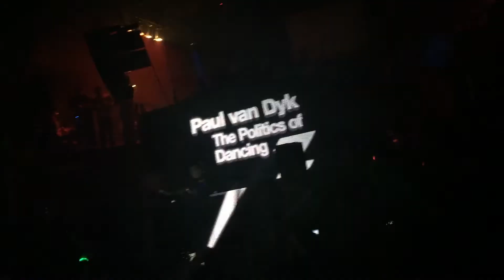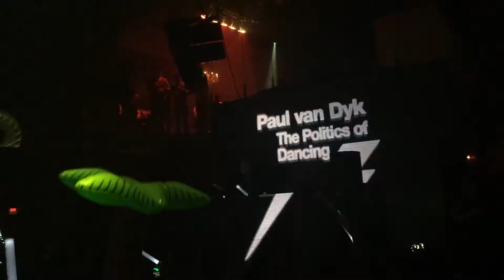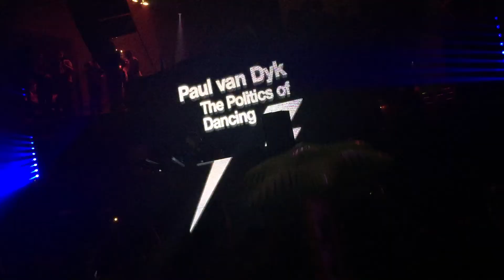PvD dropping "Around The Garden" (Paul van Dyk remix) at Opera, ATL 5/15/2015.